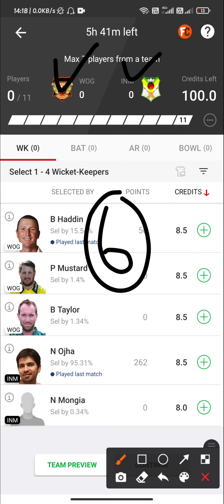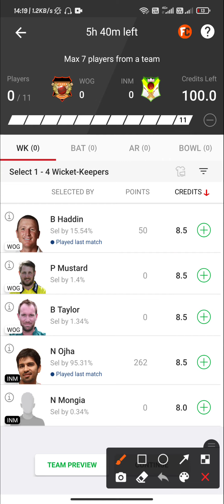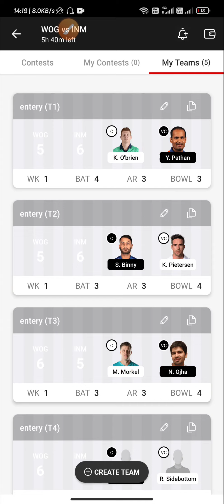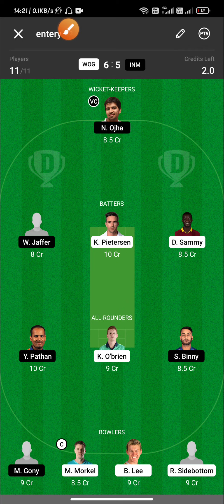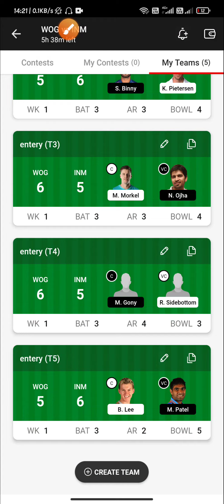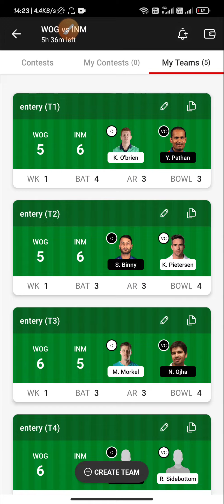WOG vs INM Dream11 Prediction|Legends Cricket Dream Team|Legends league 2022|H2H+SL+GL| Match-06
WOG vs INM Perfect   💯💯💯💯💯💯 💯💯Winning Pricdiction

100% winning team. Dream11 fantasy

WOG vs INM Dream11 Prediction|Dream11 Prediction, Fantasy Cricket Tips, Dream11 Team, Playing XI, Pitch Report, Injury Update –LEGENDS LEAGUE 2022

LEGENDS CRICKET T20 LEAGUE 2022

WOG vs INM dream11 team,
WOG vs INM dream11,
WOG vs INM dream11 Prediction,
WOG vs INM,
INM vs WOG,
WOG vs INM Match-T20 Dream11,
WOG vs INM dream11 today,
WOG vs INM dream11 2022,
INM vs WOG Dream11 2022,
WORLD Ghaints vs Asia Lions Dream11,
WOG vs INM Legend Match 2022,
WOG vs INM 2022,
today Match-06 Dream11,
Legends T20 Match 2022,
Legends League2022,T-20, Dream11
Tomorrow Legends Match,
Tomorrow Legends T20 match prediction,
WOG vs INM tomorrow match Dream11 team,